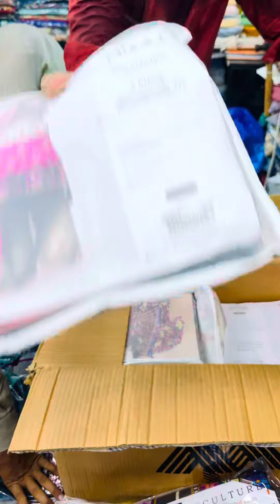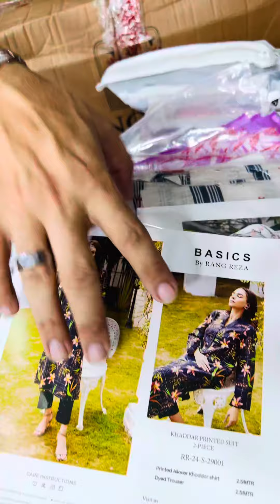Younus Khan Fabrics, GoldMark1 Shopping MallShop Karachi 👈03102810052